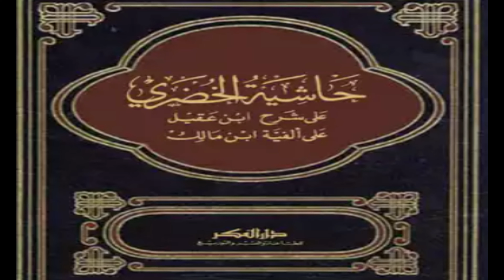مدارسنا والرؤى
الحلوة بلادي  مدارسنا والرؤى
حلقات الحلوة بلادي على راديو fm دمياط